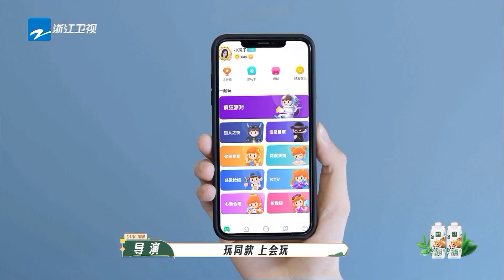钟汉良玩游戏急出“儿化音”太可爱！庄达菲全程“躺赢”获众人羡慕#我们的客栈 EP9 20230310 | 花絮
正片指路： 趁着阳光正好，小二赶紧来晒晒俺们客栈的无限好风光~订阅中国浙江卫视官方频道~客栈最新消息抢先看！

简介：《我们的客栈》是浙江卫视推出的时空情景体验类综艺，由浙江卫视节目中心制作，客栈姐妹合伙人姚晨、唐嫣、庄达菲和客栈兄弟合伙人沙溢、张杰、杨迪、张新成共同担任常驻嘉宾组成客栈家族。